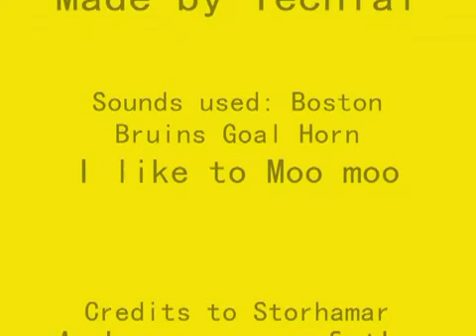Storhamar Dragons Goal Horn 2010 2011